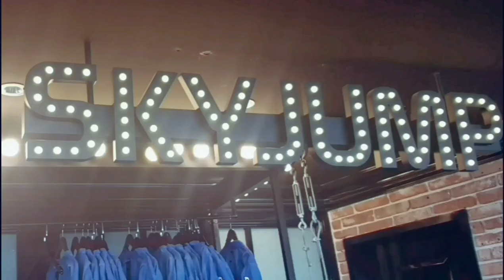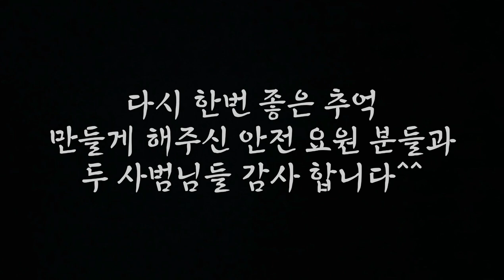스카이점프 대구 이월드 83타워 체험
여행지 영상은 다시 가서 담아오면 되지만
인연과 함께한 추억은 다시 가서 담아 올 수 없기에...
계정에 에러가 이주간 계속 되어서
삭제 하고 다시 만들면서 꼭 남겨야 할 동영상으로 수정하고 재업 했네요.

혼자 가서 우연히 먼저 온 두분께 허락을 구하고 촬영 했어요.
녹음기를 따로 가져가질 않아서 목소리가 잘 안들려서 속상 ㅜㅜ

재 편집 했습니다.
다시 찍어 보고 싶은데 불가능 하겠죠ㅜㅜ
소중한 추억 쭉 남기겠습니다.
안전 담당 분들께 감사 드리구요!
두분 사범님 하시는 일 대박 나세요^^!

제가 A type을 하러 가야 하는데 혹시 이글 보신분들 중에 점프 계획 있으신 분들 계신가요? 같이 가요^^''